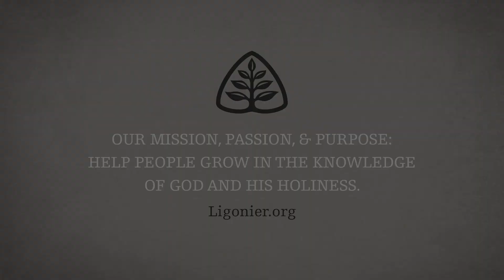W. Robert Godfrey: Against the World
During the first centuries of the church's existence, there were times when heresy seemed to have won the day. In this session, Dr. W. Robert Godfrey will reflect on the experience of Athanasius and affirm the calling of Christians to stand against the world, explain that we will have trouble in this world, and remind us of the importance of standing firm against attacks on the person and work of Christ.